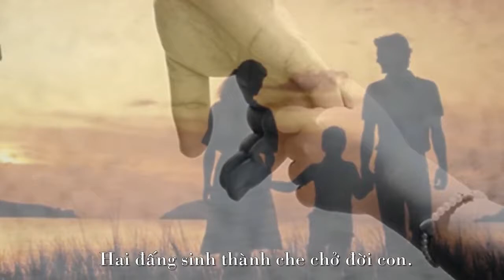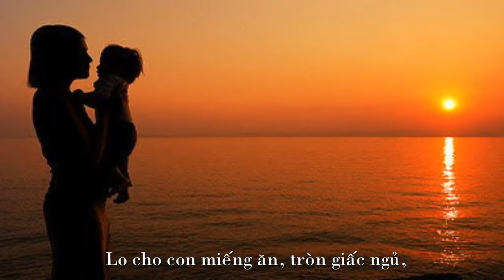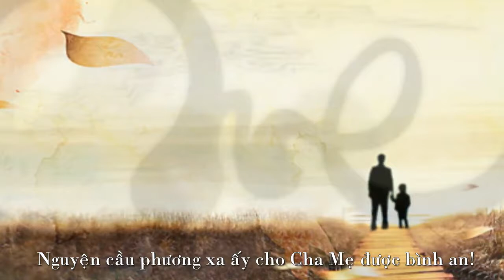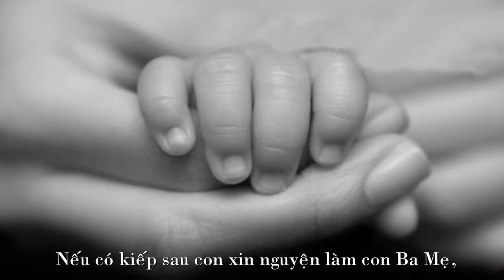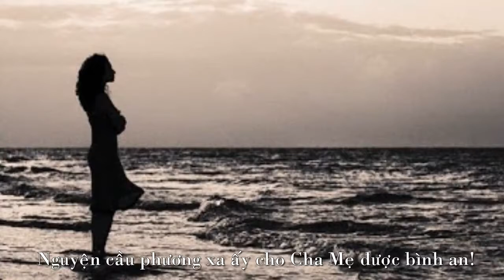Nguyện Cầu -Thơ:Thanh Bùi Nhạc :Nguyễn Tất Vịnh Ca sĩ Hương Giang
Nguyện Cầu  - Thơ:Thanh Bùi Nhạc :Nguyễn Tất Vịnh
Ca sĩ : Hương Giang